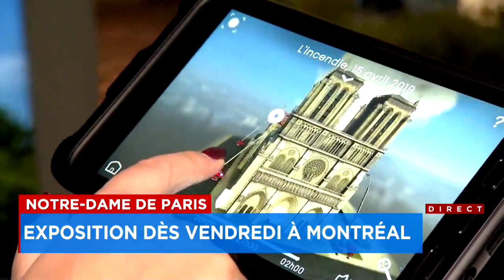Résumé de l'actualité culturelle du 1er novembre 2023 avec Christine Manzo